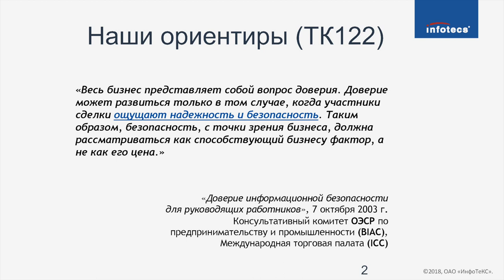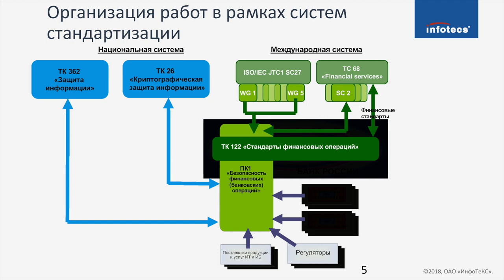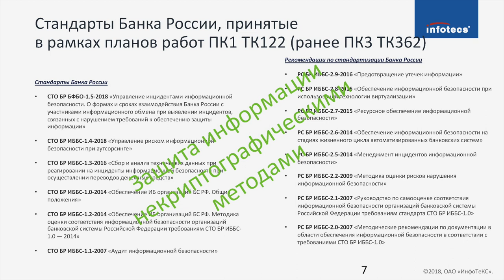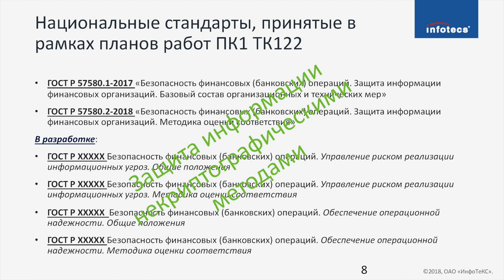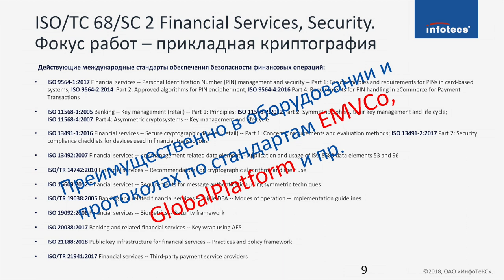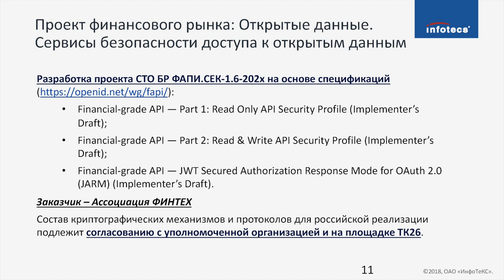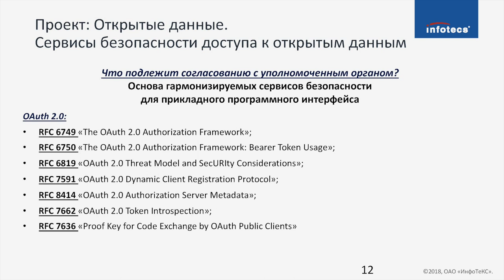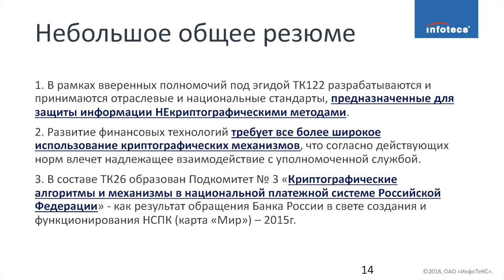Владимир Голованов (ТК №122): Развитие системы стандартов ИБ для финансовых организаций | BIS TV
Специалист технического комитета на базе Банка России раскрывает нюансы работы над развитием системы национальных и отраслевых стандартов ИБ.

Владимир Голованов, ответственный секретарь Подкомитета № 1 «Безопасность финансовых (банковских) операций» Технического комитета № 122 «Стандарты финансовых операций», выступил с докладом на пятой сессии PKI-Форума Россия 2019, посвящённой стандартизации в области PKI.

Эксперт объяснил цели и направления работы технического комитета, рассказал о разработанных и принятых комитетом национальных стандартах в области защиты информации некриптографическими методами, провёденной работе по гармонизации международных стандартов и профессиональных стандартов. Также он обрисовал планы комитета по разработке национальных стандартов и гармонизации существующих международных стандартов для финансовых организаций с большим использованием криптографических механизмов, в том числе технологий прикладной криптографии, таких как электронная подпись, OpenID и другие.

Смотрите запись доклада на BIS TV, а подробный отчёт о мероприятии читайте в BIS Journal Дополнительные материалы конференции доступны на официальном сайте

В Санкт-Петербурге с 17 по 19 сентября состоялся XVII PKI-Форум Россия 2019 — международная конференция по проблематике инфраструктуры открытых ключей и электронной подписи. Участниками мероприятия стали сотни специалистов со всей страны и из-за рубежа — представителей удостоверяющих центров, различных ветвей государственной власти, компаний-разработчиков и поставщиков решений, экспертов в области электронного документооборота и других.